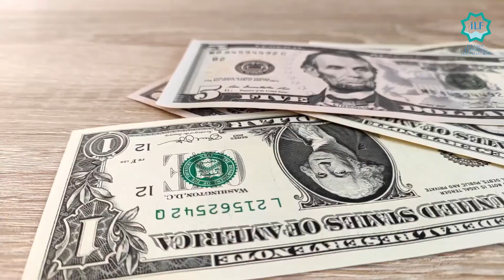4 Possibility of the Day of Judgement